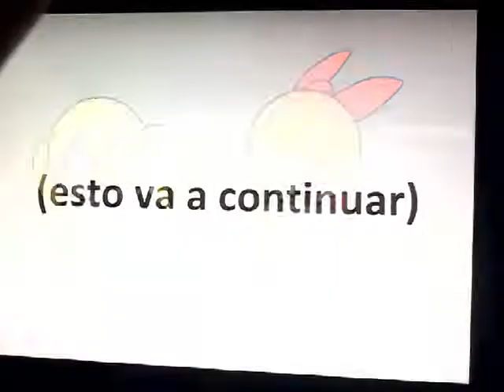Ppg and rrb vs rrtb and ppnkg (part 2)